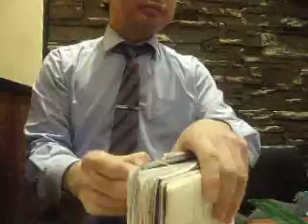GEDC4733 2016.03.23 nature keio medicine ips for kidny patent at marunouchi 経団連